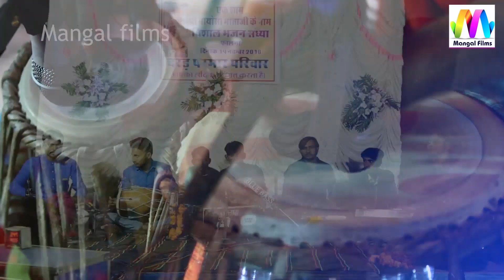इस गायक का शानदार अंदाज देख सभी गायक हैरान रह जायेंगे | Saat Suron Ka Behta Darya | Desi Hit Bhajan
❖Song : Saat Suron Ka Behta Darya
❖Album : Falna Live
❖Singer :-
❖Category :- Devotional
❖Sub Categoy : Guru Vandana
❖Director :- Kailash Choudhary